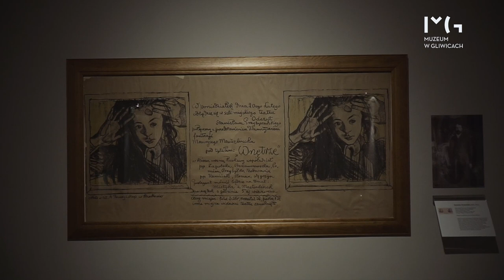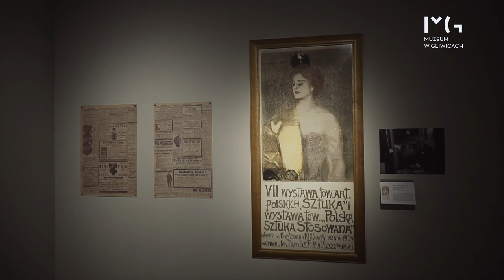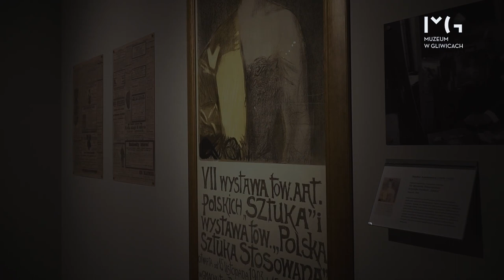Otwarcie wystawy „Młoda Polska”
Najnowsza wystawa sztuki w Muzeum w Gliwicach pod tytułem „Młoda Polska” przyprawia o zawrót  głowy. Zgromadzono na niej ponad pięćdziesiąt znakomitych prac malarskich, rzeźbiarskich i graficznych najwybitniejszych artystów okresu Młodej Polski: Stanisława Wyspiańskiego, Olgi Boznańskiej, Jacka Malczewskiego, Włodzimierza Tetmajera, Konstantego Laszczki, Władysława Ślewińskiego, i wielu, wielu innych. Dzieła pochodzące ze zbiorów Muzeum Narodowego w Krakowie można oglądać w Willi Caro i Czytelni Sztuki od 15 maja do 9 września 2021 r. Gliwicka ekspozycja przybliża wielowymiarowy fenomen młodopolskiej twórczości, w której obecne są zarówno tendencje kształtujące europejski modernizm, czyli: idea wyzwolenia sztuki, jaskrawy indywidualizm, bunt wobec świata filistrów i mieszczańskiej moralności, odejście od realizmu i naturalizmu, nakierowanie ku podświadomości i temu, co nadprzyrodzone, jak i wciąż niewygasły, wielki romantyczny spór o „sprawę polską” i pozostającą w niewoli Rzeczpospolitą. Prezentowane na wystawie prace pieczołowicie wybrane z kolekcji Muzeum Narodowego w Krakowie jak w soczewce skupiają  zasadnicze dla sztuki Młodej Polski wątki.

Młoda Polska
Wystawa sztuki udostępniona od 15 maja do 9 września 2021,

Miejsce: Willa Caro i Czytelnia Sztuki
Kuratorka wystawy: Urszula Kozakowska-Zaucha
Organizator: Muzeum w Gliwicach
Partner: Muzeum Narodowe w Krakowie